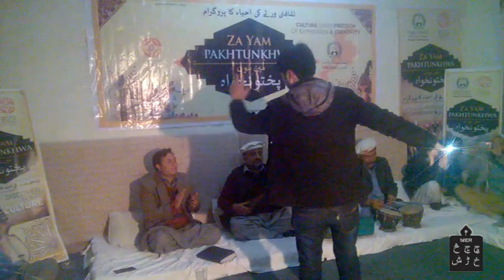Mansoor Shabab New (Awa Nasha)